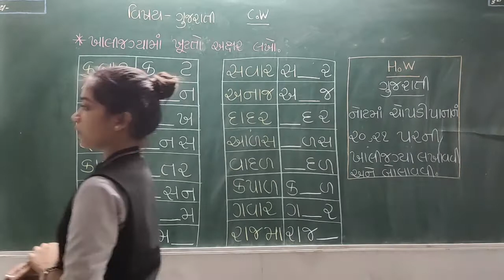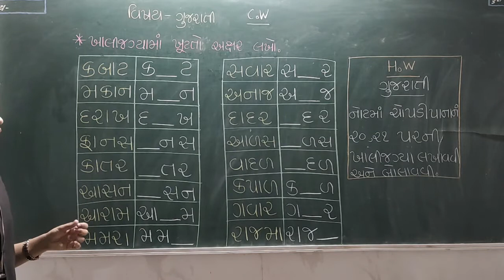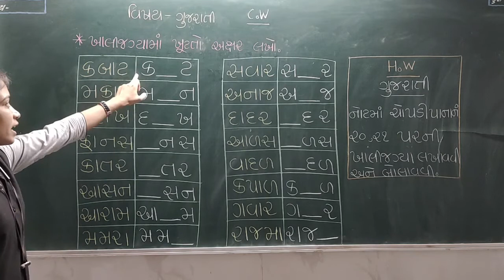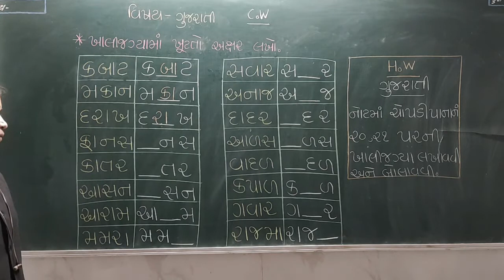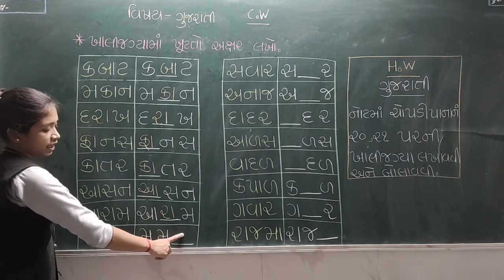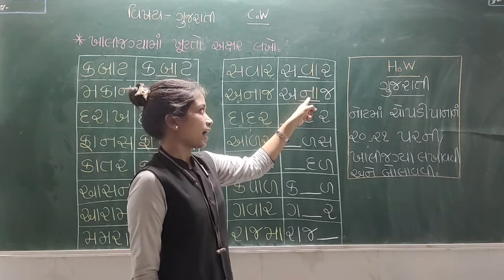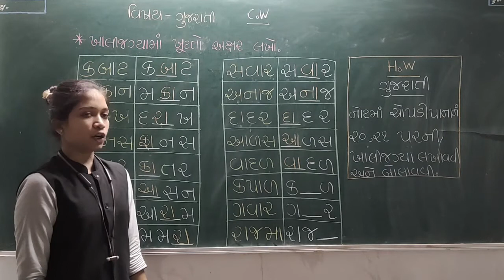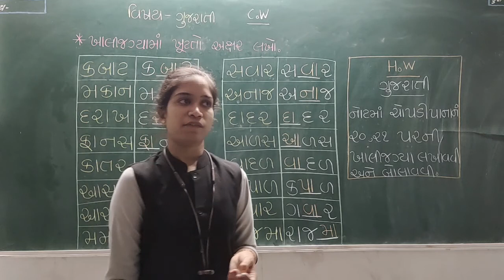બાલભવન HKG ગુજરાતી લેકચર 21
SANJIVANI BALBHAVAN
MAHARSHI VEDVYAS VIDHYASANKUL ONLINE EDUCATION
BALBHAVAN
HKG
GUJARATI